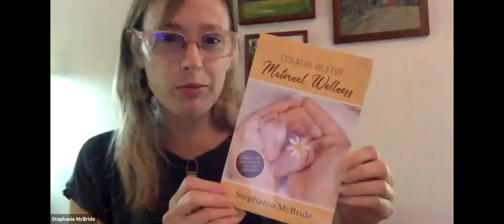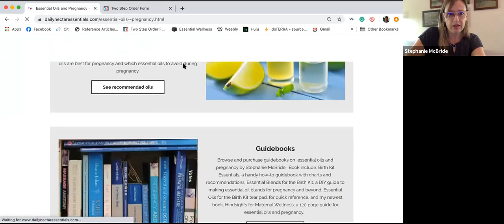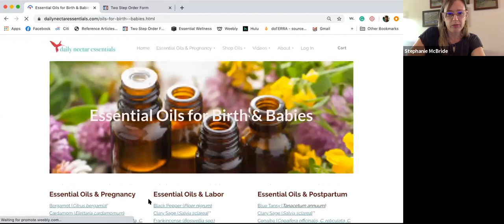Essential Oils for Maternal Wellness with Stephanie McBride!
Embrace the journey of motherhood with the gentle support of essential oils. Stephanie McBride guides you through safe and effective uses of essential oils for maternal wellness, inspired by her book. Enhance your prenatal and postpartum care with nature's solutions for you and your baby. Learn more about maternal wellness at oillife.com